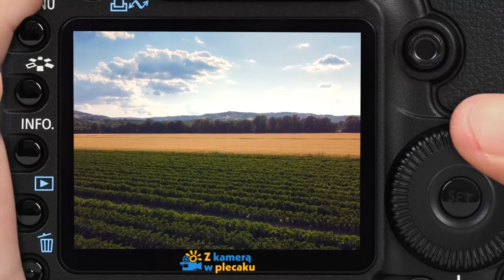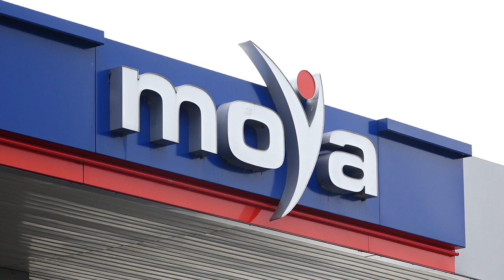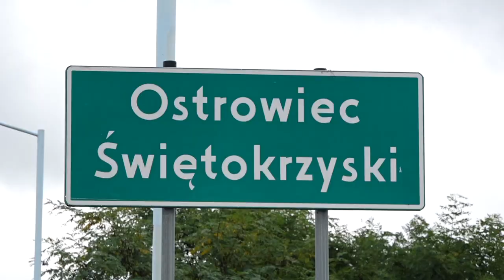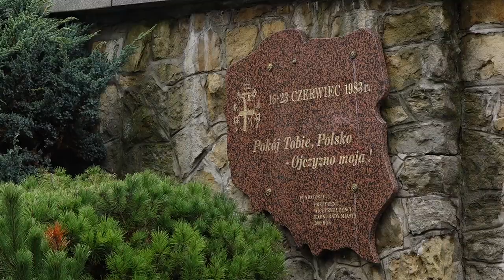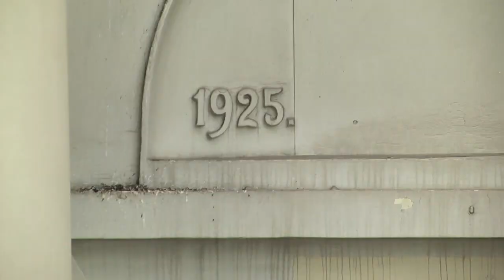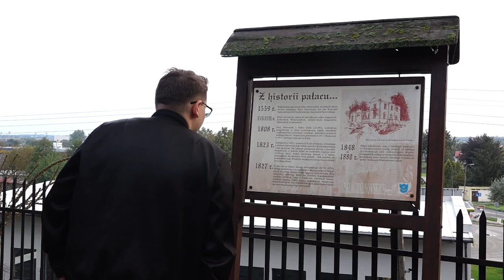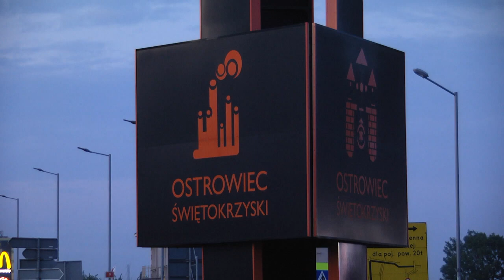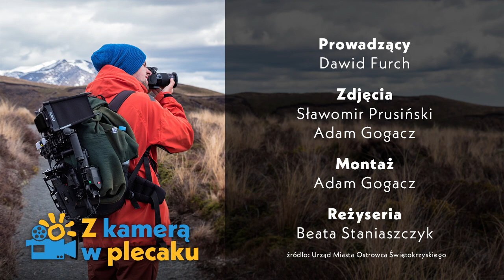Dlaczego Ostrowiec Świętokrzyski? Z kamerą w plecaku